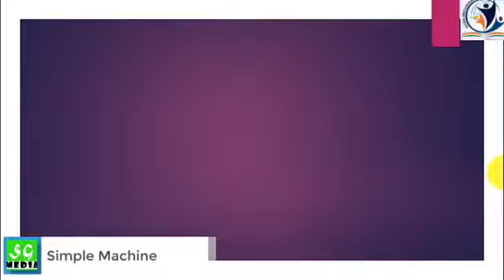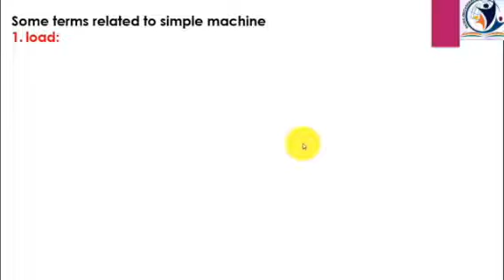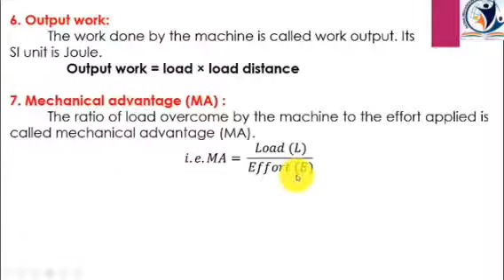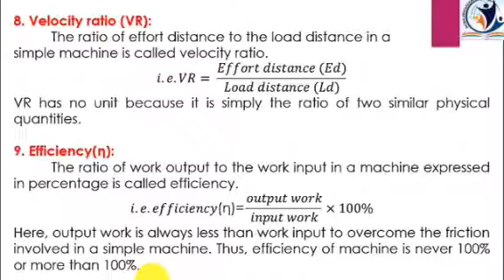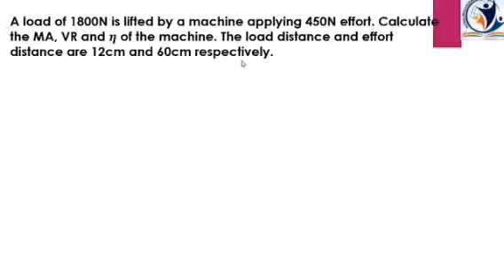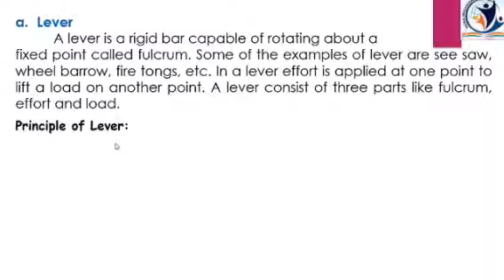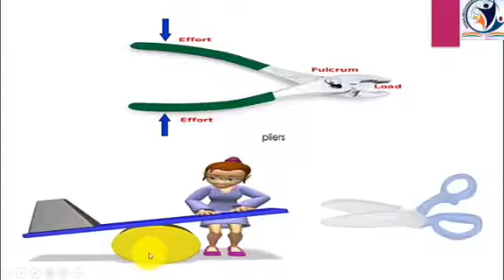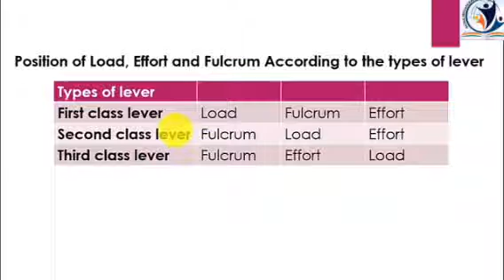Global intelli School simple machines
explanation of simple machines and types of levers